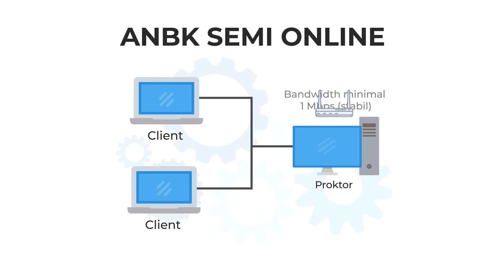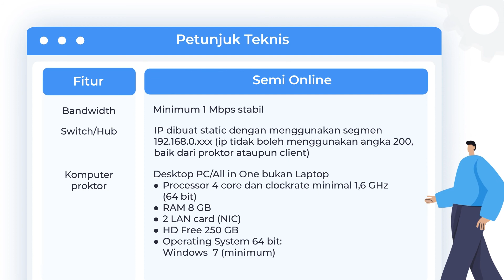Moda ANBK 2021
web AKM

Akses di laman untuk mengatur manajemen pelaksanaan ANBK sudah diaktifkan.

Format username :
vxxbbssss

Format PASWORD :
ANBKxxbbssssv*

keterangan :

v : KODE JENJANG dengan. ketentuan sebagai berikut :

Kode Jenjang
D = SD/MI
P = SMP/Mts
U = SMA/MA
K = SMK
X = Kesetaraan
Q = Sekolah Khusus (SLB)

xx: kode provinsi
- kalimantan timur (16)

bb: kode Kabupaten/kota
- Samarinda (01)
- Balikpapan (02)
- Bontang (03)
- Kutai Kartanegara (04)
- Kutai Timur (05)
- Kutai Barat (06)
- Paser (07)
- Penajam Paser Utara (08)
- Berau (09)
- Mahakam Hulu (10)

ssss: kode sekolah
- silahkan liat pada akun bioan masing-masing